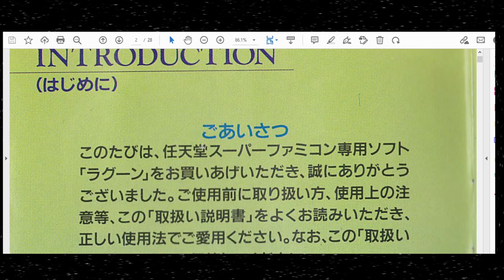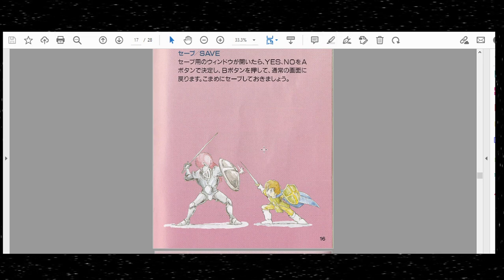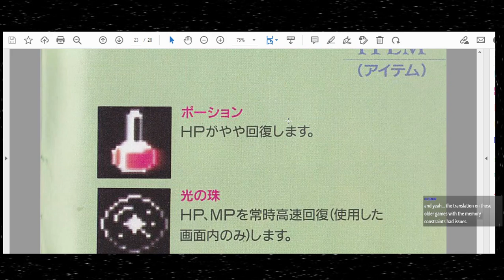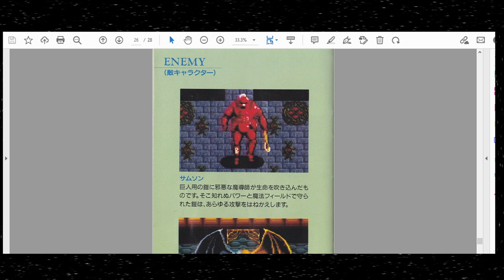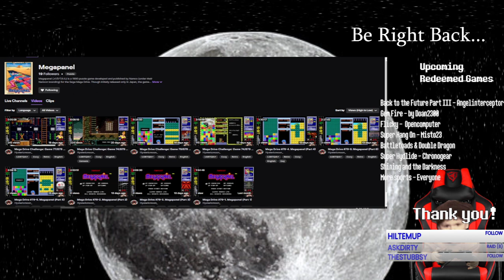SNES Odyssey #1 [2] | Lagoon (1991) | Part 2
Taking on Castle Seigfried